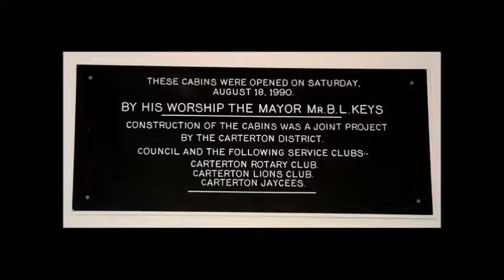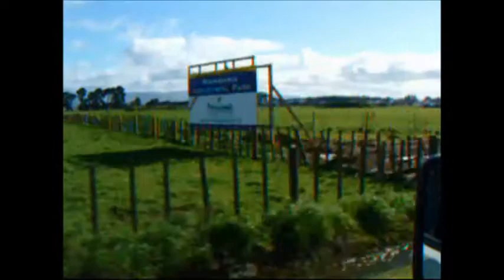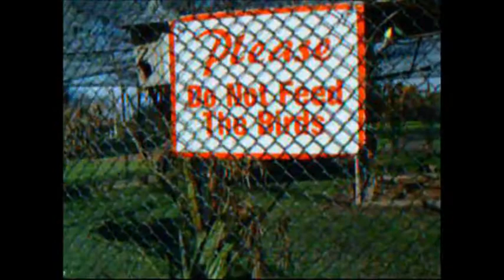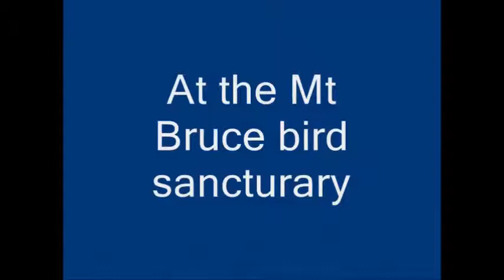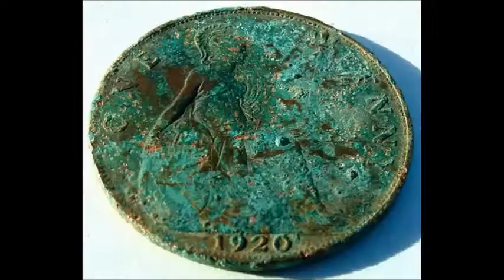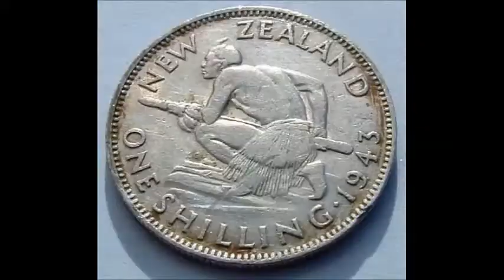New Zealand Campervan Holiday 2008: The Hutt Valley to Dannevirke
This video is part of a series illustrating the campervan holiday Sue and I had in New Zealand in 2008.
In this video we leave Wellington and cross the Rimutaka Range to the Wairarapa region. We spend a little time at Featherstone, Graytown, Carterton, Masterton and Mt Bruce before arriving in Dannevirke.
The motor camp at Dannevirke is the one in which we felt less at ease than any other in New Zealand. Despite other campervans being on the grounds, there seemed to be no-one else there. The place was on the edge of town and out of sight of any houses. It just had an eerie feeling about it and we were glad to move on the next morning.
Metal detecting finds are shown at the end of the video.